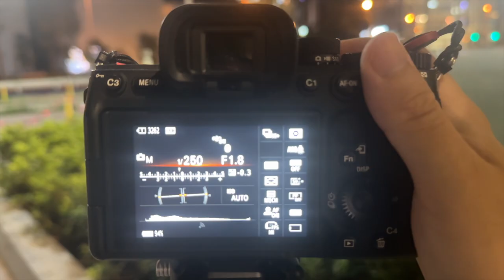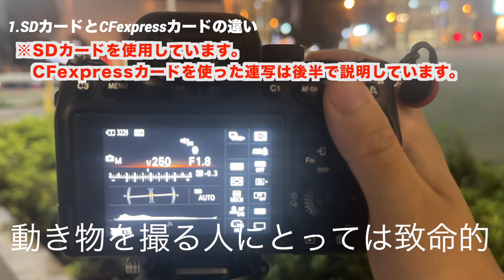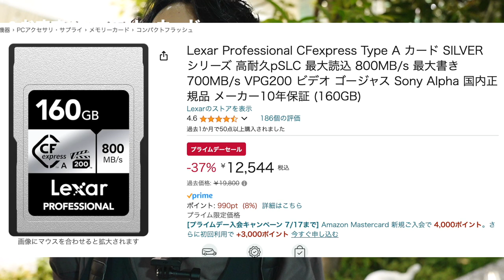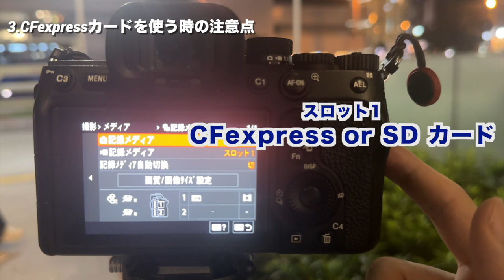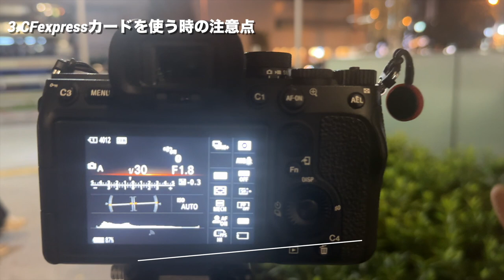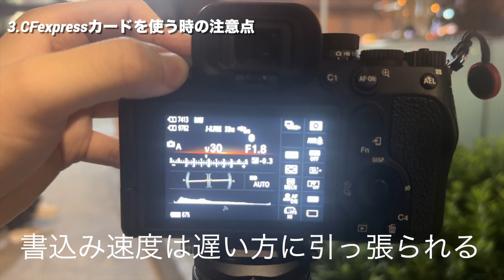これがあれば撮影が劇的に快適に!!流し撮りの必須アイテム!!細かい違いも説明します!!Lexar Professional CFexpress Type A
流し撮りや連写を多用する時は動画で紹介している設定がおすすめですが通常撮影の時は振り分け記録が何かあった時の保険になるのでオススメです。

00:00 オープニング
00:53 SDカードとCFexpressカードの違い
03:32 おすすめのメモリーカード
06:22 CFexpressカードを使う時の注意点

撮影方法を直接教えて欲しい方はこちら!

↓動画内で紹介したメモリーカード↓
Lexar Professional CFexpress Type A カード SILVER
160GB

Lexar Professional CFexpress Type A / SD USB 3.2 Gen 2リーダー

ProGrade Digital CFexpress 2.0 Type A COBALT 160GB

ProGrade Digital 【CFexpress Type A/SD】 USB3.2Gen2 ダブルスロットカードリーダー

使用機材
α7Ⅳ
FE 70-200mm F2.8 GM OSS II